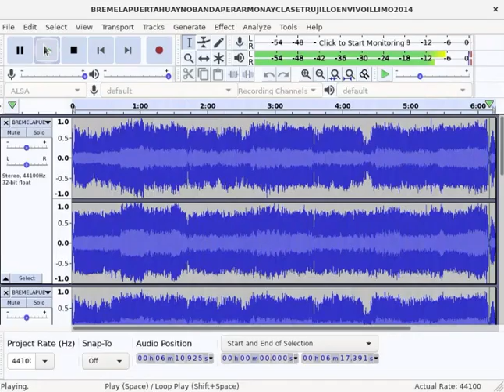ÁBREME LA PUERTA ! HUAYNO (BANDA PERÚ ARMONÍA Y CLASE TRUJILLO) EN VIVO ILLIMO 2014 in Deaf Major